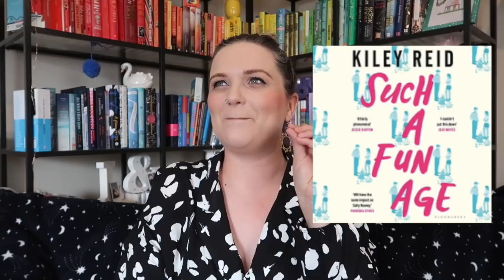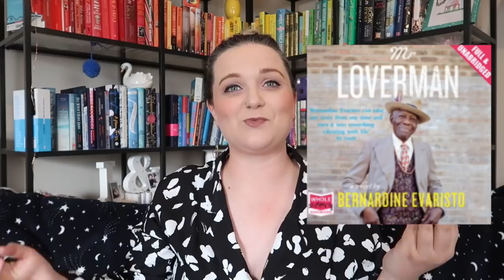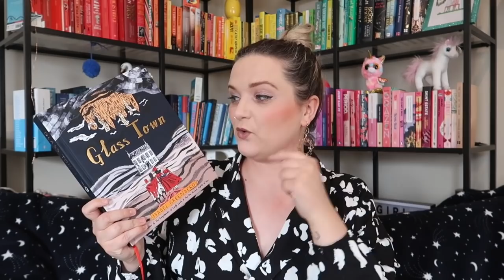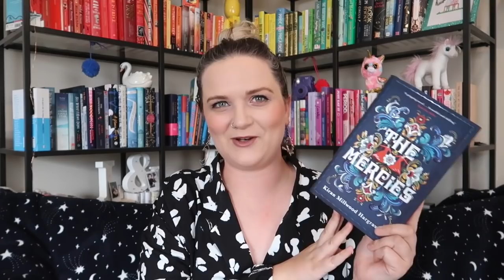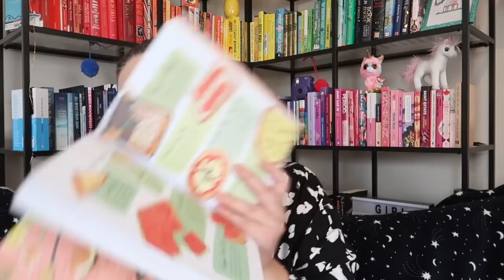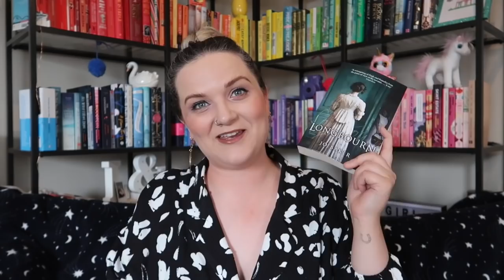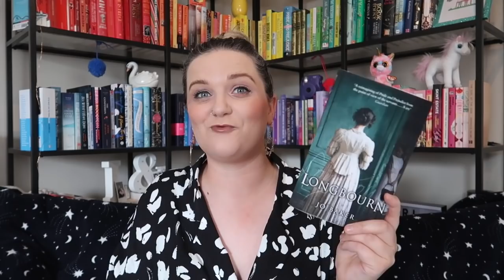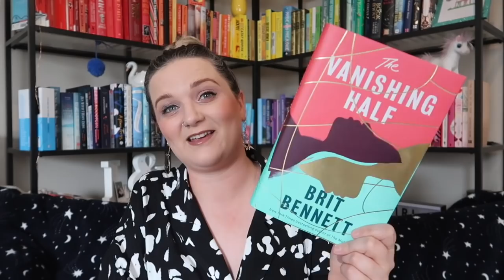Best Books of the Year So Far 2020 | Lauren and the Books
OH WONDERFUL. The best of the best books I have read so far this year, 11 of them!

Books mentioned:
'Such a Fun Age' by Kiley Read
'Girl, Woman, Other' by Bernadine Evaristo
'Mr Loverman' by Bernadine Evaristo
'Glass Town' by Isobel Greenberg
'Grown Ups' by Marian Keyes
'The Mercies' by Kiran Millward Hargreaves
'Food Anatomy' by Julia Rothman
'Don't Touch my Hair'/'Twisted: The Tangled History of Black Hair Culture' by Emma Dabiri